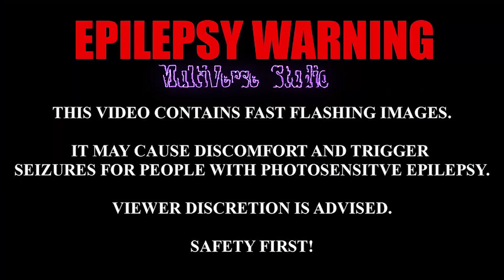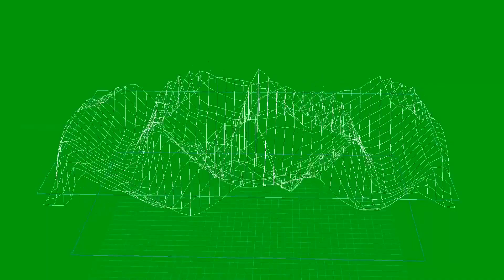31 Epic Effects Green Screen 2019 | No Copyright Video Production Assets | Chroma Key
31 Epic Effects Green Screen 2019, By mvstudio
Please Read below the Usage Terms to use them on your videos

                             ►►►USAGE TERMS◄◄◄

*: (=’ :’) : Thanks For Visiting My Channel, Please Visit Again.